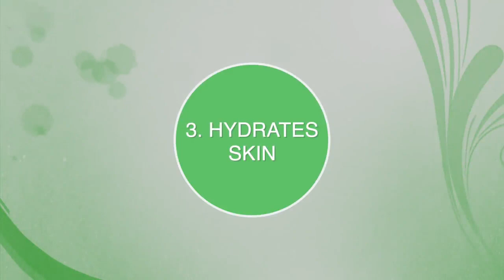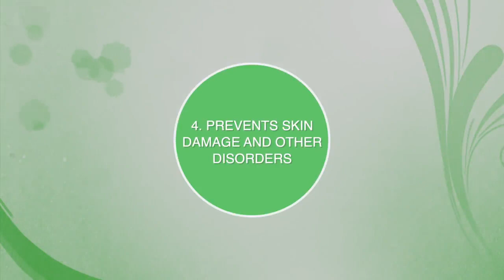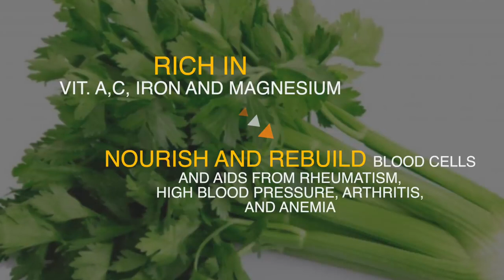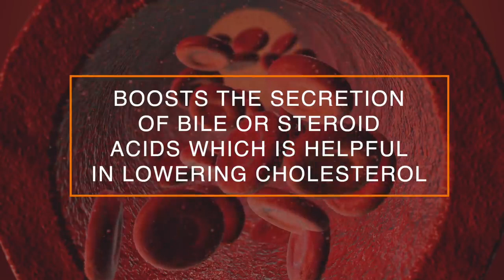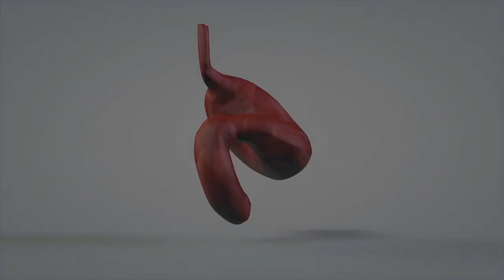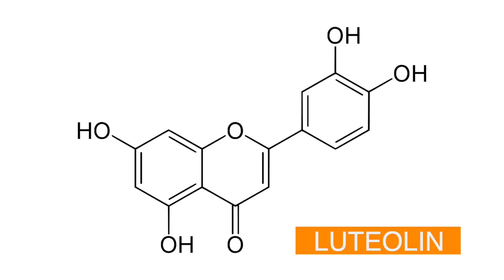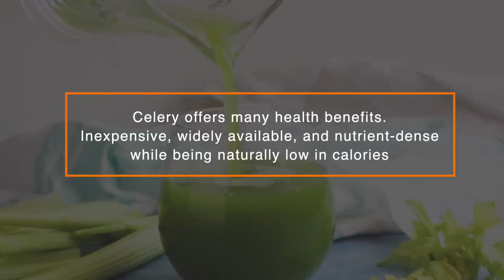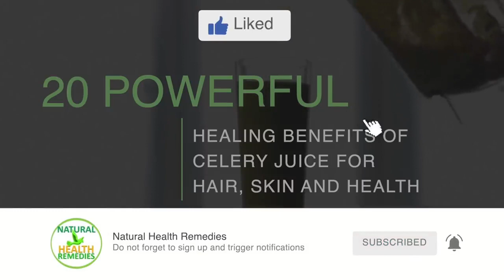20 Health Benefits of Celery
20 Powerful Healing Benefits of Celery Juice for Hair, Skin and Health
The humble celery is commonly used in combination with other ingredients to create highly nutritious, raw, fresh juices. But did you know that pure celery juice has unique regenerating and healing properties which are enhanced when it’s juiced on its own?
. It contains almost all essential vitamins, minerals, antioxidants and stocked up energy, which help in regulating the natural as well as optimal functions of our body collectively.. Here are 20 benefits of celery
1. Prevents Cancer:
Keep cancer at bay by drinking celery juice every day. There are 8 types of anti-cancer substances present in the juice that can heal cancer in a number of ways. The phyto nutrient content stops free radicals from destroying the DNA of our cells, and so on
2. Heals The Gut
Celery contains special nutrients in its fibers which are realized when the vegetable is juiced. These nutrients promote optimal functioning of the digestive tract by acting as a natural laxative and relaxing the nerves that have been damaged by unhealthy lifestyle and food choices.
Celery juice is soothing and cooling to the digestive tract, which aids any inflammation in the gastrointestinal tract. This is perfect for anyone with IBS, Crohn’s, colon cancer, etc.
The exceptionally high percentage of natural sodium in celery can really help you absorb and utilize the rest of the food you consume throughout the day. The enzymes in celery work to raise the hydrochloric acid in the stomach so that food digests easily and doesn’t ferment.
3. Hydrates Skin:
The juice extracted from celery is high in water as 95% of the weight of the plant is water. Hence, drinking celery juice in a regular manner can fulfill our daily requirements of water and keeps our skin cells hydrated. As a result, we get soft and supple skin (12).

4. Prevents Skin Damage And Other Disorders
Water and antioxidant content of the juice is also good for purifying our body and making our skin clearer. Antioxidants are basically ‘free radical scavengers’, which make our body free from toxins and prevent our skin cells from getting damaged. On the other hand, water facilitates the elimination of those toxins as well as other waste materials from our body (13). Consequently, we can stay away from a number of skin disorders.
5. Strengthens The Bones
Have you ever noticed that celery actually looks like bones?
Celery is very high in calcium and silicon which help to regenerate and strengthen damaged bones. Celery is also high in Vitamin K which plays an important role in bone metabolism and protection against osteoporosis.
6. Aids In Weight Loss:
Shedding extra weight also becomes easy and hassle-free with the regular intake of celery juice. It is extremely low in calories and very filling at the same time. Therefore, it keeps our appetite under check and helps us lose weight successfully (10).
7. Treats Insomnia:
Sleep disorder or insomnia can also be treated effectively with celery juice. The magnesium as well as essential oil content of the juice imposes a soothing effect on our nerves and. As a result, we can relax and enjoy a sound sleep
8. Keeps Skin Young
Celery juice is loaded with vitamin A, B, C, K, niacin and folate, which are essential for repairing skin damages as well as keeping up the health of our skin. These vitamins also help in producing collagen and nourishing our skin. Therefore, we get smooth, young and wrinkle-free skin.
9. Purifies The Blood Stream
Celery contains a particular compound called coumarins which promotes the activity of white blood cells and assists the vascular system. This helps the blood flow, reduces blood pressure and purifies the bloodstream.
Many diseases of the nervous and blood systems are due to the inorganic elements and salts taken in by the body in the form of dead processed products.
Celery is rich in Vitamin A, C, iron, and magnesium. This combination helps to nourish and rebuild red blood cells and aids those suffering from rheumatism, high blood pressure, arthritis, and anemia.

10. Ensures Glowing Skin
There are numerous minerals present in celery juice. These include calcium, potassium, magnesium, selenium, and so on. Regular intake of these minerals can result into bright and glowing skin.

11. Lowers Cholesterol:
Celery juice is an excellent natural remedy for lowering the cholesterol levels in our body (3). It contains a chemical compound that has positive effects on reducing the bad cholesterol (low-density lipoprotein) in our bloodstream. It also boosts the secretion of bile or steroid acids which is helpful in lowering cholesterol too. The juice extracted only from 2 stalks of celery can decrease our cholesterol levels up to 7 points.